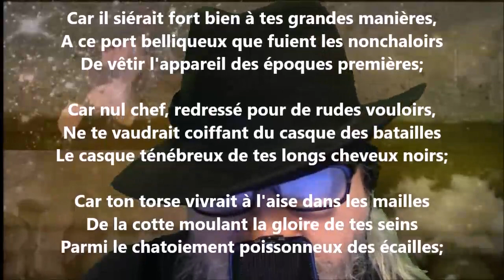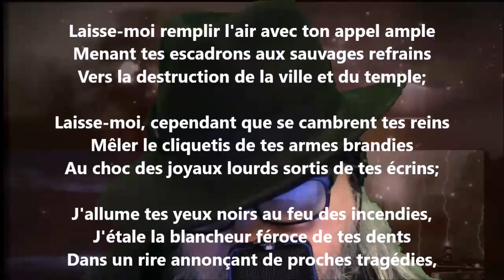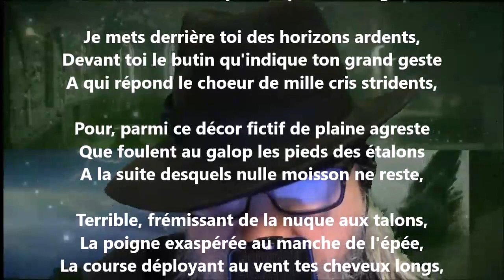Héroïca - Lucie Delarue-Mardrus lu par Yvon Jean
Noire Poésie Tome 1 à 1000 - Encouragez un poète différent, autodidacte… Nelliganisé... Tome 415 (quatre cents quinze) publié, octobre 2021...